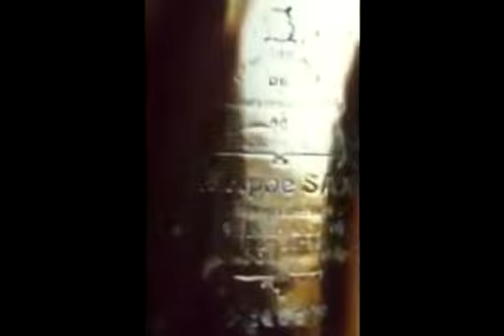Historia del Saxo